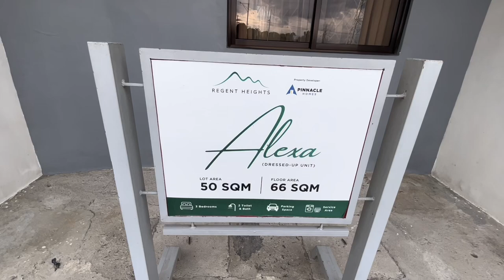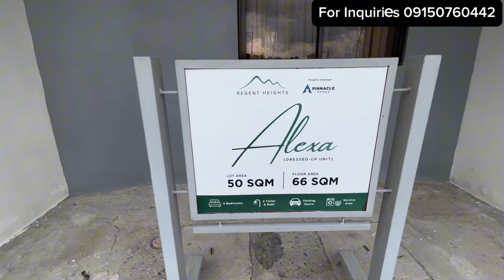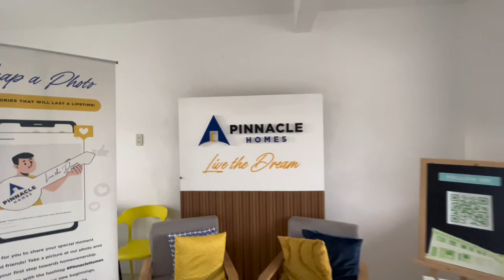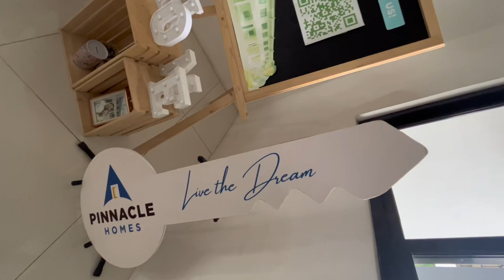RFO Townhouse 3 BEDROOM COMPLETE HERE IN SAN JOSE DEL MONTE BULACAN.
REGENT HEIGHTS

Location; San Ignacio st. Brgy. Poblacion, City of San Jose Del Monte, Bulacan

nearby places
cityhall sjdm
starmall sjdm
puregold sjdm
sm tungko
grotto church

RFO & PRE SELLING UNITS
AVAILABLE HERE!

MODEL; ALEXA
🔑Townhouse 2 Storey
House Features:
🔴3 bedroom
🔴2 Toilet and Bath
🔴Living and Dinning Area
🔴Service area
🔴Parking space
complete finish turn over

TCP: 3,554,399
Reservation Fee: 15,000
Downpayment: 853,056
RFO DP 3 TO 10 M0NTHS
PRE SELLING DP
payable in 24 months
Bank & Pag-ibig Financing
required monthly income 50K plus